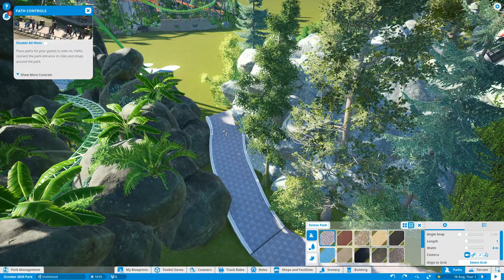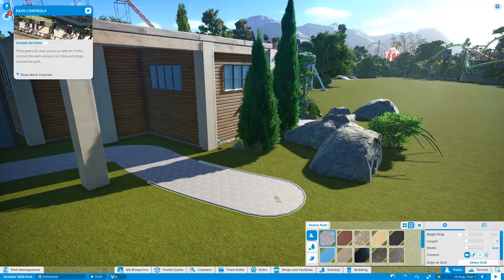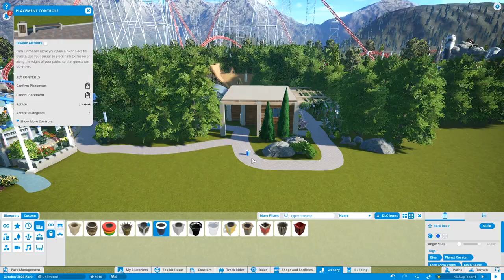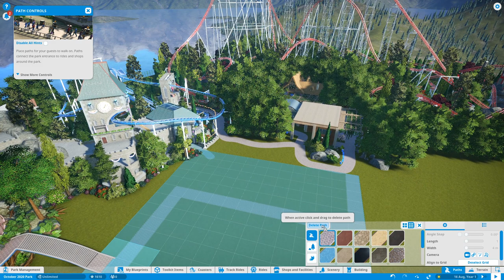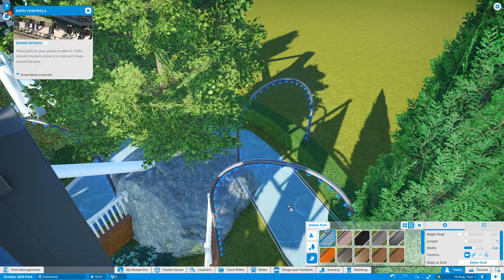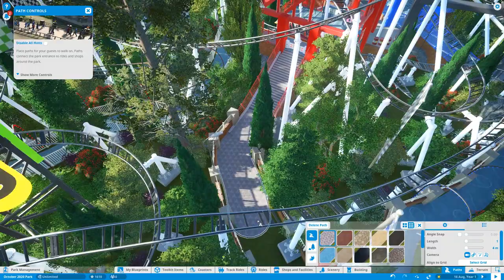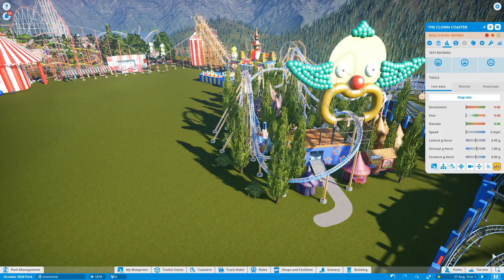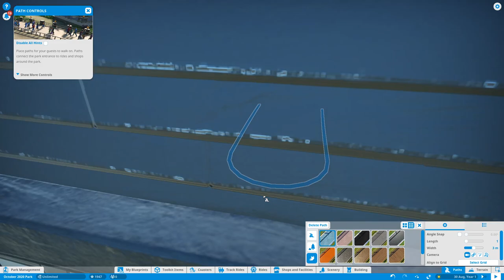Planet Coaster (PC): October 2020 New Park (Time Lapse - Part 2)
Today I continue the new park for the month of October.